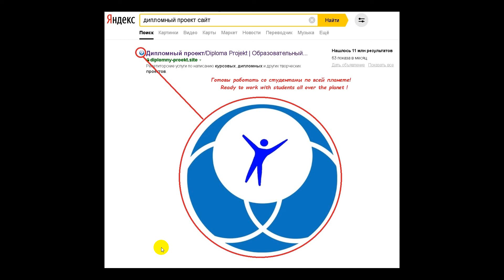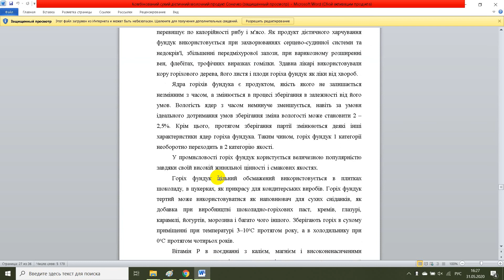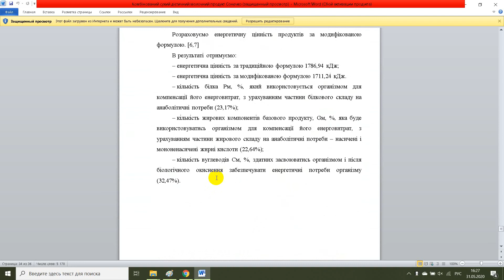Комбінований сухий дієтичний молочний продукт Сонечко